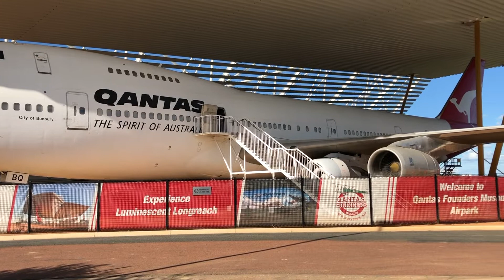Bluff to Longreach